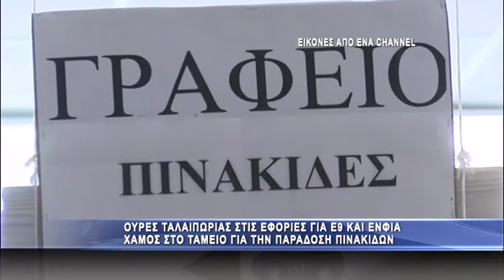Ουρές ταλαιπωρίας ξανά στις εφορίες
Στο ίδιο έργο θεατές και σήμερα εκατοντάδες Καβαλιώτες που έσπευσαν στις εφορίες τελευταίες ημέρες του χρόνου για να διευθετήσουν τις ανοικτές υποθέσεις τους δημιουργώντας ουρές αναμονής και ταλαιπωρίας στην εφορία Καβάλας.
Ως γνωστόν την Τετάρτη 31 Δεκεμβρίου λήγει η προθεσμία υποβολής τροποποιητικών δηλώσεων Ε9 για τον ΕΝΦΙΑ, η πληρωμή των τελών κυκλοφορίας αλλά και η παράδοση πινακίδων για Ι.Χ. που βγαίνουν σε ακινησία.

Αν λοιπόν η κατάσταση στην εφορία για τα Ε9 ήταν δύσκολη για τους φορολογουμένους που αναγκάζονται να έρθουν 2 και 3 φορές για να εξυπηρετηθούν, η εικόνα στο ταμείο για παράδοση πινακίδων ήταν απλά χαοτική καθώς σε αυτή την ουρά δεκάδων μέτρων περίμεναν υπομενετικά εκατοντάδες πολίτες πολλοί εξ αυτών αγανακτισμένοι τελικά αποχωρούσαν δίχως να ολοκληρώσουν την εργασία τους.